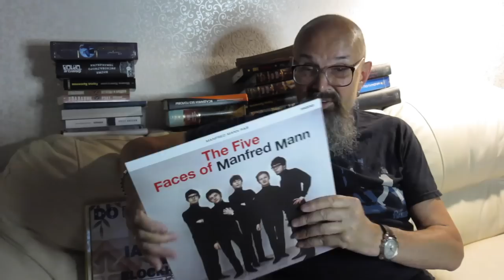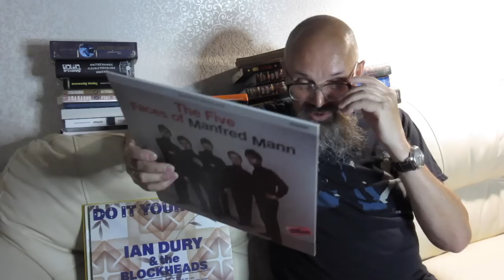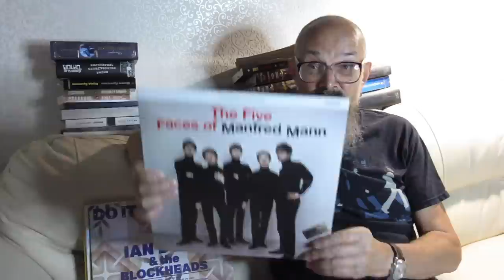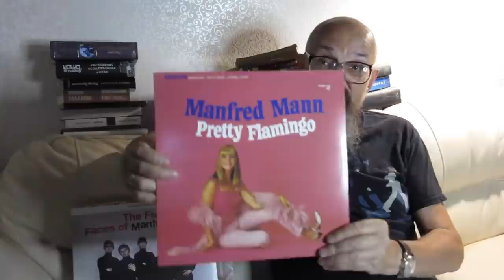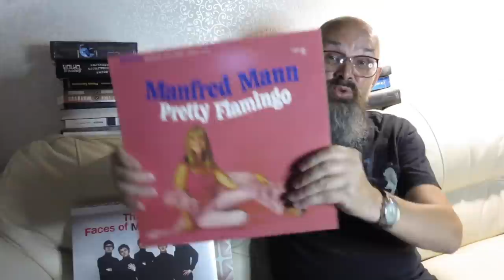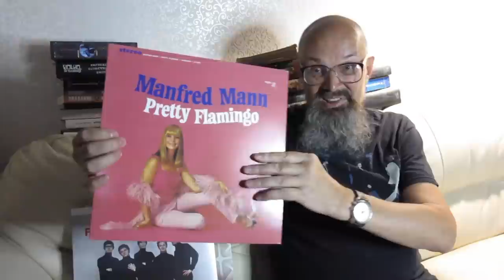Алексей Рыбин про Manfred Mann - The Five Faces Of Mann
Поддержка канала - карта ВТБ 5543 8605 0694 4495    СБЕР - 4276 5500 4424